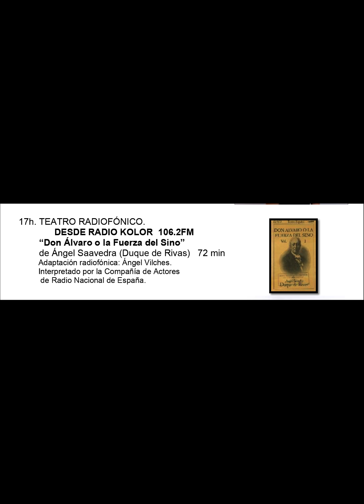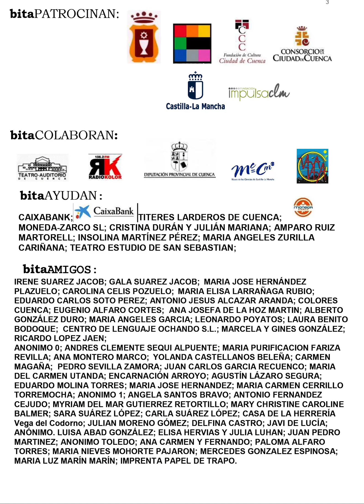BITA 22 10 2018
-  22 DE OCTUBRE. LUNES.2018
10.30H. CENTRO CULTURAL AGUIRRE.
             TEATRO ESCUELA
     “Cuentos Tradicionales” del Colectivo
      INES BENGOA (NAVARRA)

17h. TEATRO RADIOFÓNICO.
              DESDE RADIO KOLOR  106.2FM
        “Don Álvaro o la Fuerza del Sino”
        de Ángel Saavedra (Duque de Rivas)   72 min
         Adaptación radiofónica: Ángel Vilches.
         Interpretado por la Compañía de Actores
          de Radio Nacional de España.

19H. CAFETERIA AUDITORIO.
         ENCUENTROS CON EL ACTOR
        INES BENGOA (NAVARRA)

 22H. CAFETERIA DEL AUDITORIO CUENCA.
          TEATRO NOCTURNO. 3€
          “El Banquete” del Colectivo
         INES BENGOA (NAVARRA)